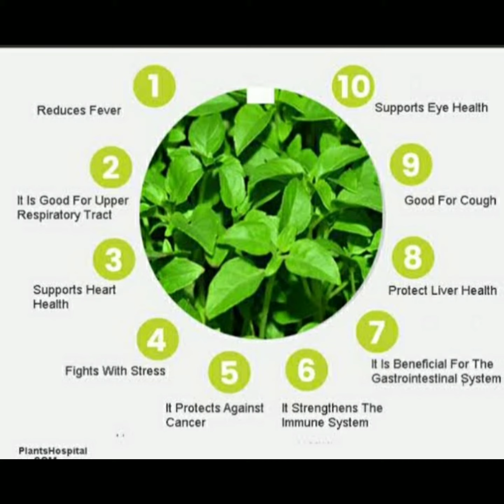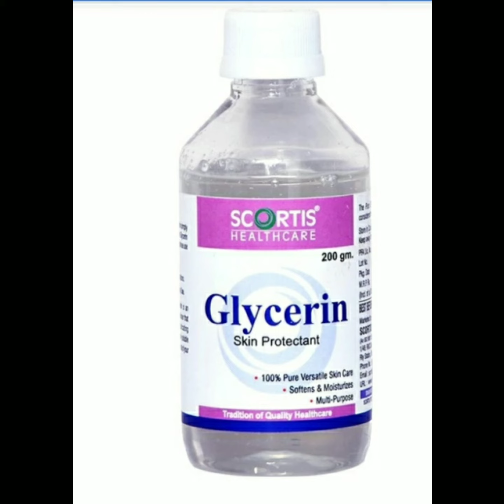How to prepare sanitizer at home//cheap&best//home ingredients.